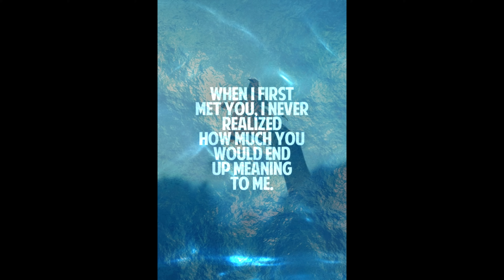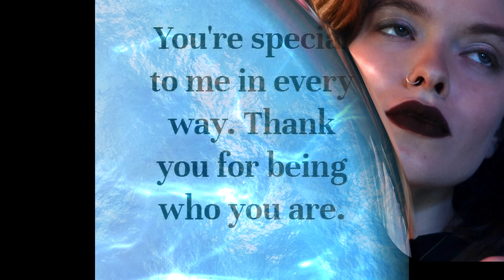Mean To Me (O'Neill Fernandes)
‘Mean to Me’ is the debut single of rock band Crowded House, released in 1986 on the group's self-titled debut album, ‘Crowded House’.

This is my cover version from the Album 'C'Mon Aussie C'Mon' and  I've attached the link to the Album as well as my Soundcloud Channel where you'll find great music from across the generations and Genres. So do explore...you won't be disappointed...